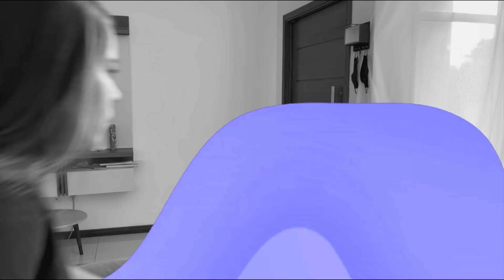TENTEI TIRAR A CABEÇA DO URSO GIGANTE E ELE ME BATEU! (me machucou)